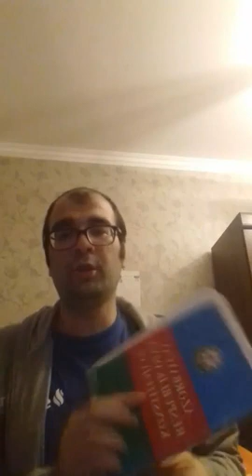Niyə Etatizmi ideologiyası ilə fəaliyyətimizdə seçmişik niyə Liberalizm yox